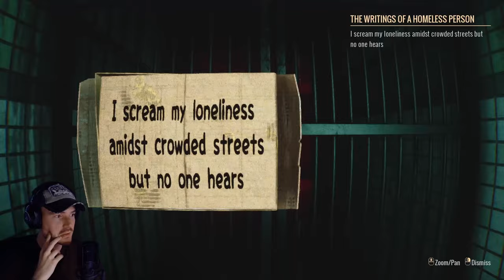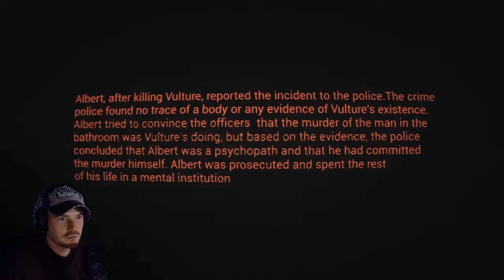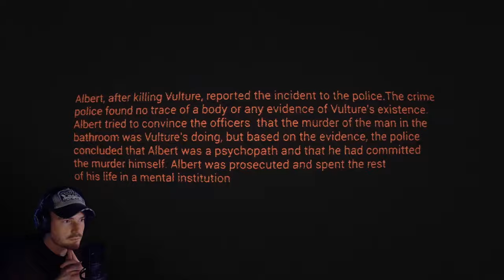Cet homme est VRAIMENT terrifiant..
Le jeu ► Homeless